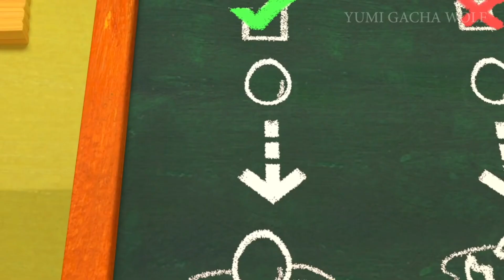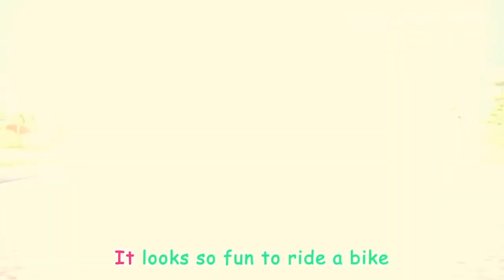Humpty Dumpty and More CoComelon Sleepy Version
Thanks!!